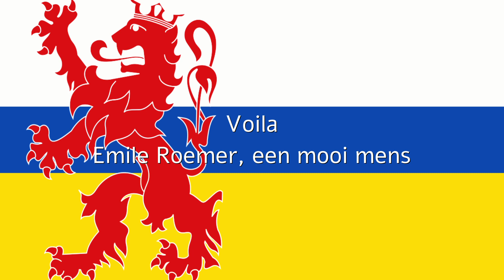Emile Roemer Gouverneur van Limburg ( deel 1)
Emile Roemer, nu enkele jaren Gouverneur van de mooie provincie Limburg ( Nederland). Een gesprek waar de mens centraal staat. Mensen die soms pech hebben in hun leven en dat doorgegeven wordt aan hun kinderen. Heer Roemer vertelde over een wijk in Heerlen waar 6 op de 10 mensen in de schuldsanering zitten en hun kinderen, 4 op de 10. De uitgebreide grens van Limburg met Duitsland en België dat weer voor allerlei mogelijkheden maar ook ;problemen; zorgt. Een mooi mens Emile Roemer, dat was hij al tijdens zijn politieke carrière en nu in Limburg